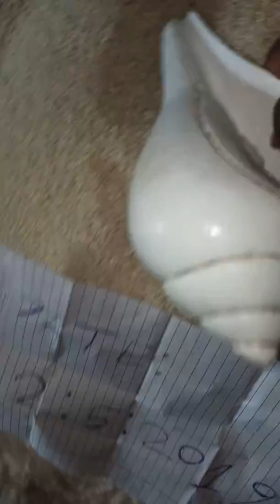Original vishnu shank available